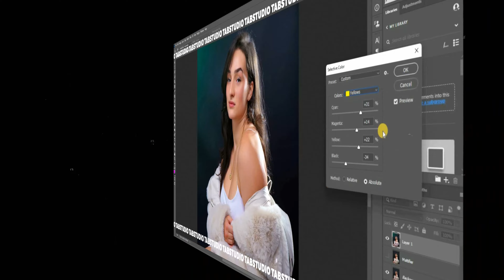TABSTUDIO Montreal Canada SHOW OPENER - 2023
TABSTUDIO Photography & Films
Montreal-based Photography & Filming Studio - Youtube Shows Opener.
Host: Tawab Khan Sherzad
Educational | Entertainment |  Business | Current Affairs